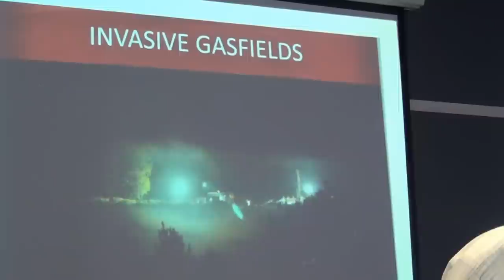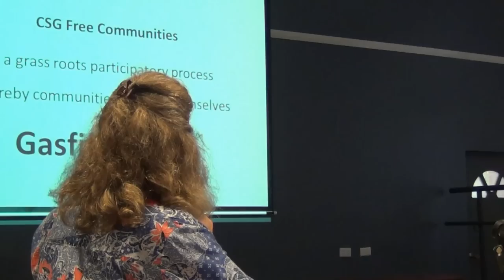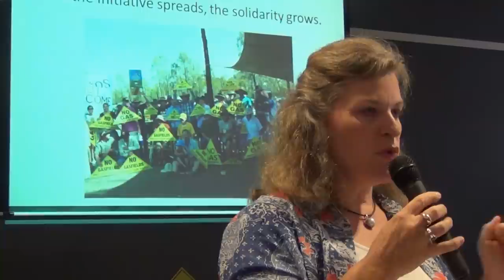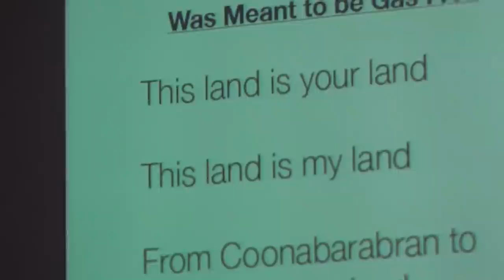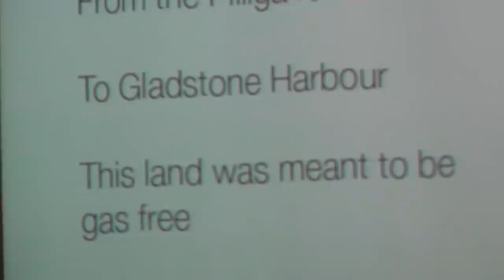Santos Plunders the Pilliga - Community Forum in Coonabarabran - 16th Feb 2014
This video is a 7 minute summary of the Community Forum held on the 16th February 2014 at the St Lawrence Hall Coonabarabran NSW. The Forum was a local initiative to inform the community about plans by Santos Ltd to drill 850 Coal Seam Gas wells in the Pilliga and to explore what we, local residents, might be able to do about it.